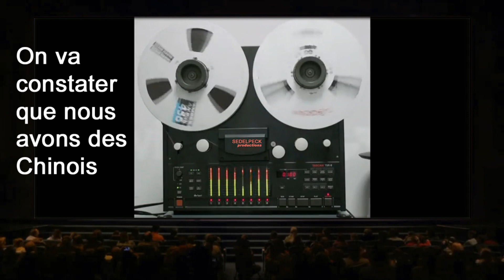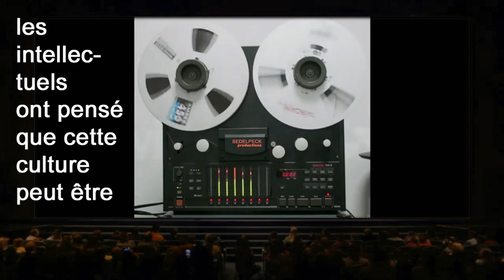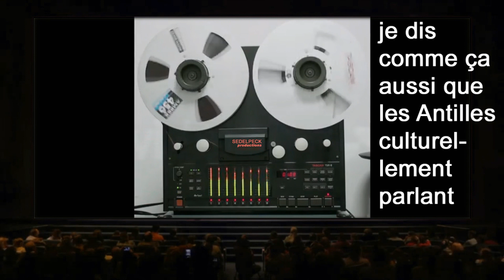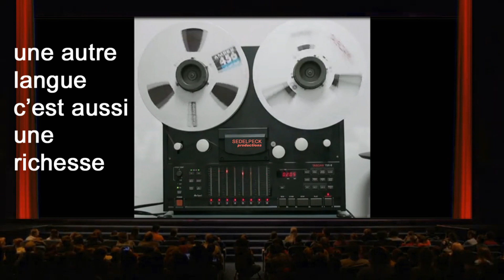KREOLITES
Sur un ton bon enfant, comment expliquer que le Créole est en fait une langue bientôt universelle